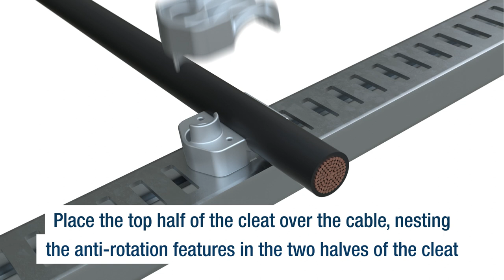Aluminum & Polymer One-Hole Cable Cleat Installation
Cable Cleats for Short Circuit Protection:
Restrain cables from the damaging effects of a short circuit fault.